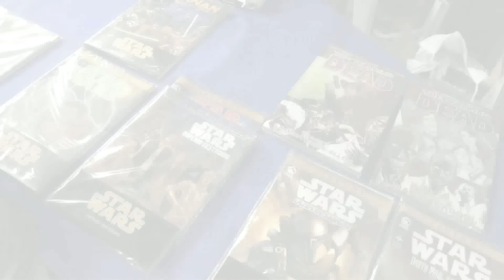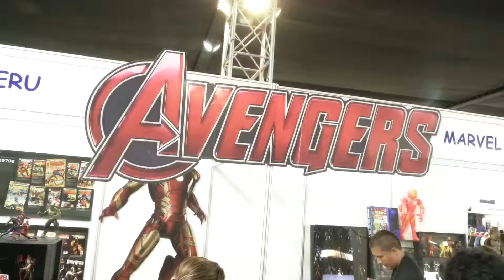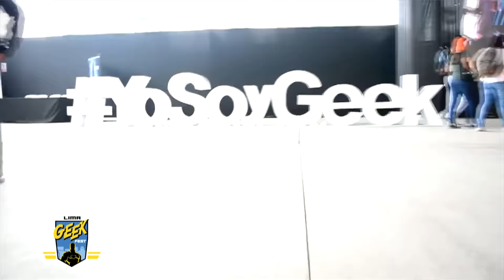Todo lo que pasó en el Lima Geek Fest!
Cinescape tuvo la cobertura exclusiva del Lima Geek Fest y Bruno conversó con todas sus estrellas invitadas como Caity Lotz, Laurie Holden, Bonnie Wright y más!